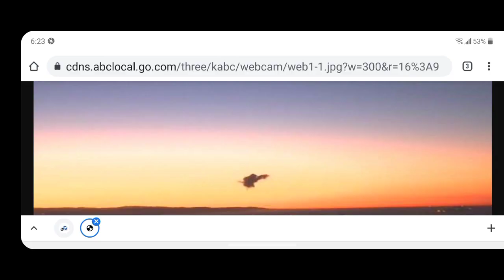6:17am39jan21 Long Beach Cloud action now ABC7